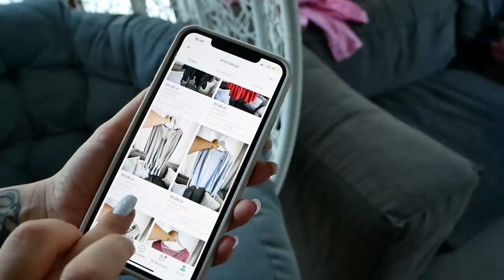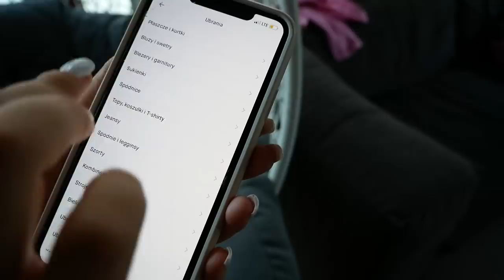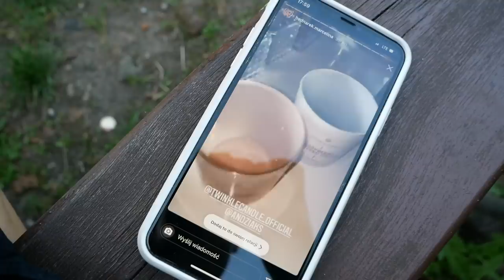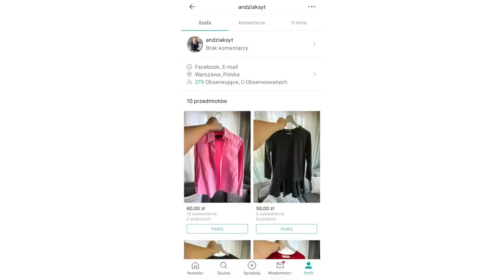VLOG : PORZĄDKUJĘ SWOJĄ SZAFĘ!👗| Andziaks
Mój Vinted!🖤